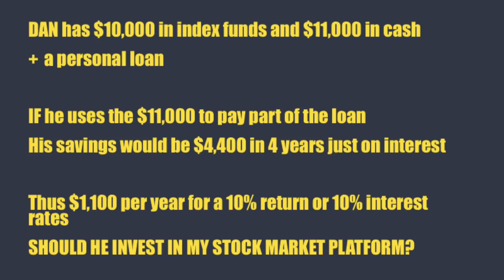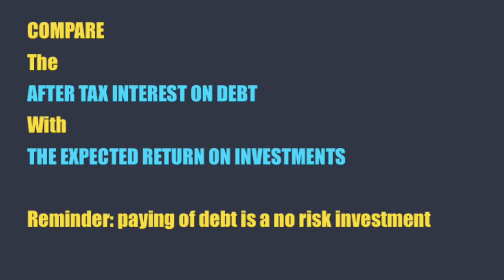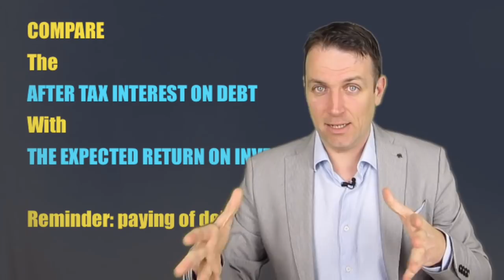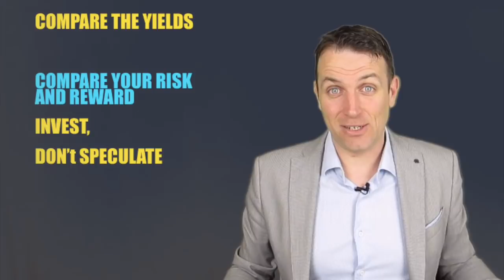PAY OFF DEBT OR INVEST IN STOCKS?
Paying off debt or investing is a question I get often. The 3 things to keep in mind are the interest rate, the timing and the mindset related to debt and investing. Credit cards, student debt but also mortgages can have high interest rates and those are rising.

I am also a book author:
Modern Value Investing book: